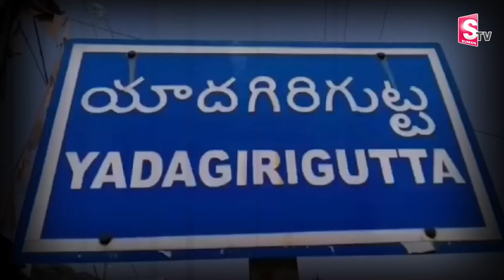అమెరికాలో తెలుగు అమ్మాయి..|| Yadadri Parents Emotional | Telugu Latest Updates | America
Watch ►►అమెరికాలో తెలుగు అమ్మాయి..|| Yadadri Parents Emotional | Telugu Latest Updates | America |@sumantvnirmal536